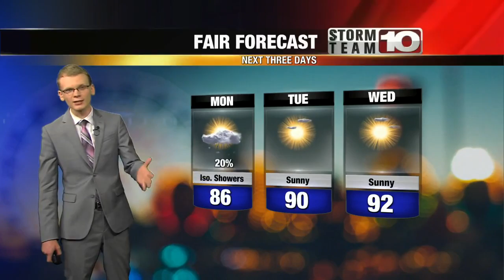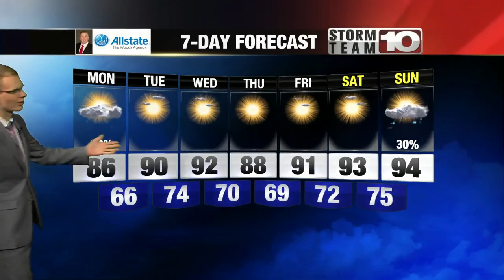Sunday Night: Rain ending, mostly cloudy. Low: 67°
Patchy fog possible overnight